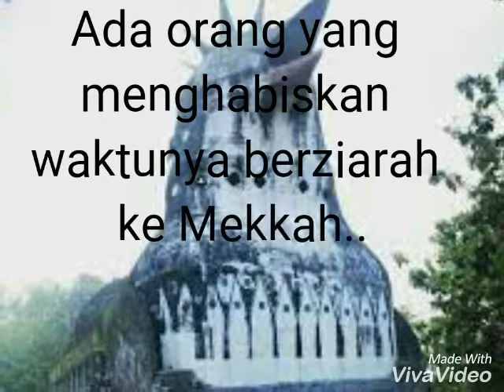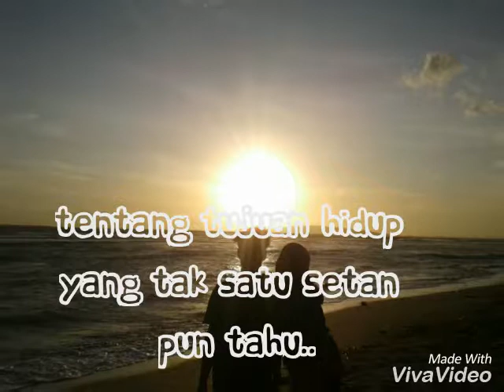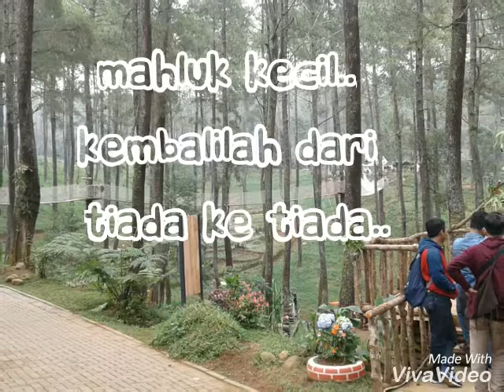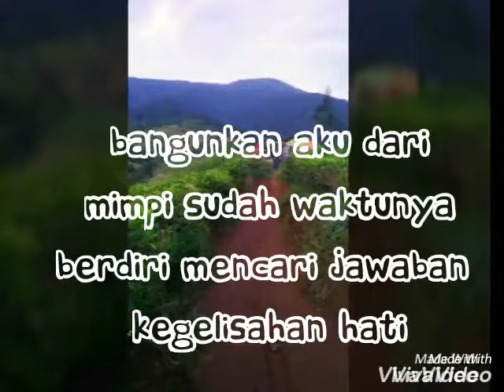Puisi soe hok gie